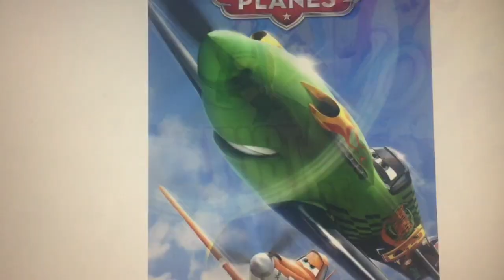Josh Salutes S2 #30:Tugs(Season 2 Finale)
I won’t be making anymore rants or salute until the end march,April or May.

This is the season 2 finale of my salutes